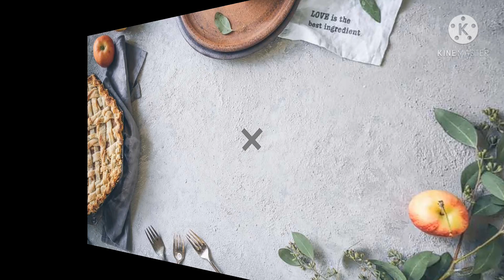Homemade beetroot jam//from easiest way// tasty and healthy//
Hello viewers hope you like this video...
try out this method of making" beetroot jam recipe tasty and healthy 😋" and share your response in comment box

beetroot juice recipe👇

your queries..
beetroot jam
beetroot jam recipe
beetroot jam in Tamil
lahsun ka achar kaise dalen
bellulli uppinakayi in kannada
instant achar recipe
lasun aachar
pundu pickle recipe in tamil
rosuner achar bangla
lahsun ka achar kaise daalte hain
garlic pickle recipe in kannada
how to make achar at home
lahsun ka achar banane ki vidhi
lahsun ka achar dalne ka tarika
lahsun ka achar kaise banaya jata...
launcher recipe
lasun pickle recipe
রসুনের আচার
poondu oorugai
lasan da achar punjabi
rasuna achara odia
veluthulli achar recipe malayalam
garlic achaar recipe
garlic pickle recipe in malayalam
garlic pickle recipe in hindi
how to make garlic pickle at home
lahsun ko achar
instant pickle recipe
rosun achar recipe in bangla
instant garlic pickle
lahsun ka achar banane ka tarika
rasun achar recipe
lahsun achar
how to make lahsun ka achar
achar recipe
lasun ko achar
lahsun ka achar recipe
how to make garlic achar
garlic pickle recipe in telugu
garlic ka achar